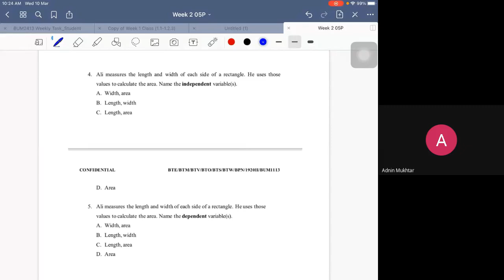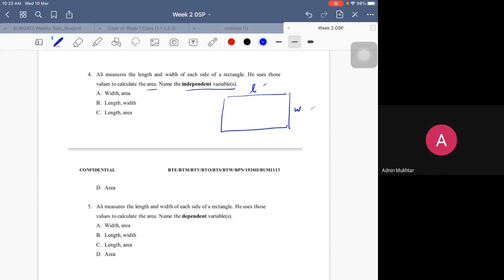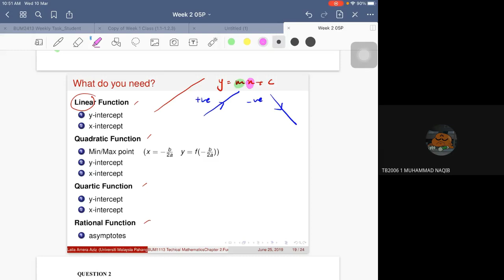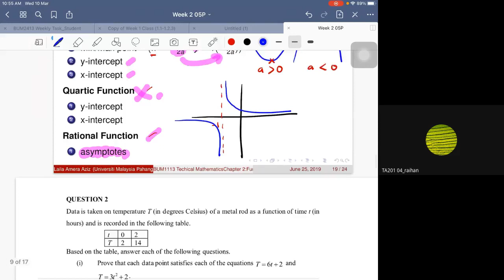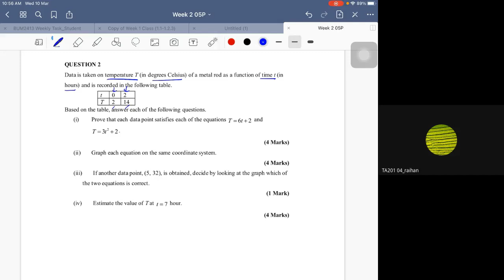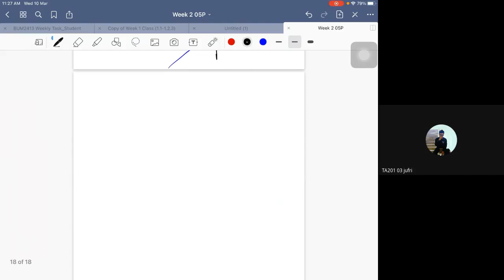Week 2 05P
Topic 2.1-2.3